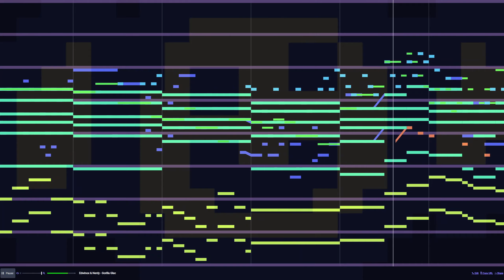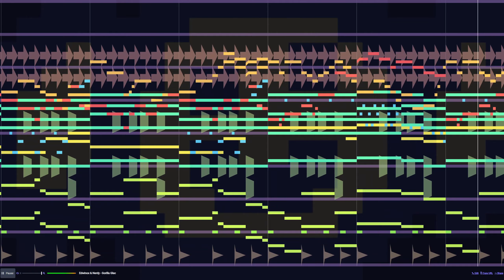Edwinox & Nerdy - Gorilla Glacier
A song I made with @NerdTheDemon a bit ago.

Thumbnail by @TommyTheDwarfz